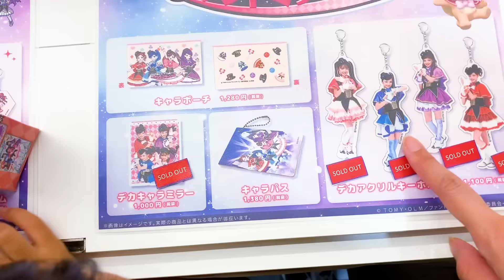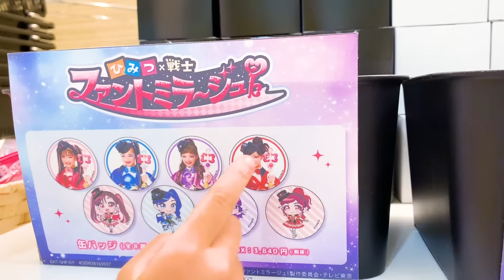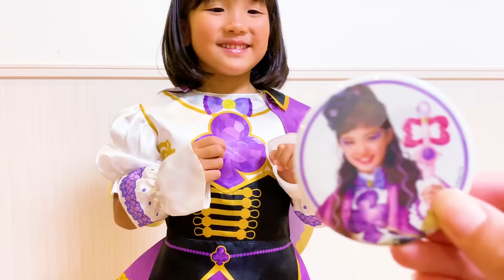ファントミラージュの限定ワゴンショップでリアルお買い物ごっこ！限定おもちゃはゲットできるかな？東京キャラクターストリート こたみのチャンネル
みのちゃんがファントミラージュの限定ワゴンショップ in 東京キャラクターストリートにいってきたよ！
限定おもちゃはゲットできるかな？

ファントミラージュおすすめ動画
＊Phantomirage movie

【ファントミラージュ】今度はこたくんがイケナイヤーになって大ゲンカ⁉︎ファントミパズルで対戦したよ！

ファントミラージュ☆ガチャ1000円チャレンジ！みのが欲しいアイテムは出るかな？

ファントミラージュ☆ガチャ第2弾1500円チャレンジ！みのちゃんコンプはできるかな？

ファントミラージュ動画ぜんぶ
＊Phantomirage list

こたみのチャンネル最新動画
＊new movie

爆笑寸劇動画
＊comedy movie

こたみのチャンネルお出かけ動画
＊trip movie

こたみのチャンネルとは？
What is Kotamino ?

こたとみの、たまに犬のナッツが毎日遊んだり、どこかへ出かけたり、料理をしたり…
色々なことを楽しく配信している動画だよ。
コメントでやってほしいことのリクエストもお待ちしています♬

Kotanomino, sometimes dog nuts play every day, go out somewhere, cook ...
It is a video that delivers a lot of fun things.

# ファントミラージュ
# お買い物ごっこ